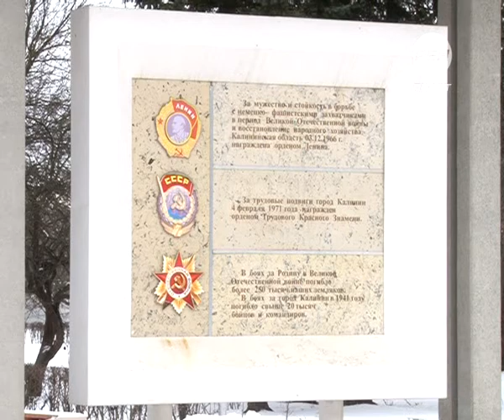Было... будет... 2015-02-11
Парк Победы будет реконструирован за счёт инвесторов. Депутаты тверской городской Думы поддержали проект решения о согласовании концессионного соглашения. Планируется, что инвесторы вложат в облагораживание и содержание территории порядка 35 миллионов рублей. Какую цену при этом придётся заплатить городу?